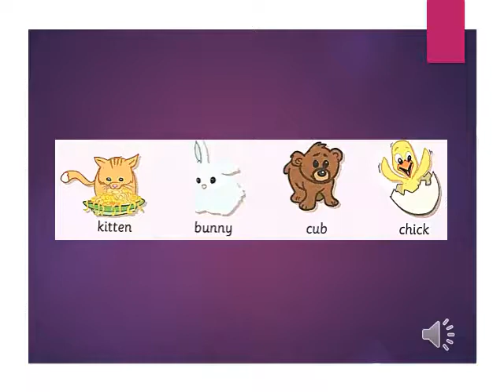LET'S PLAY : VOCABULARY